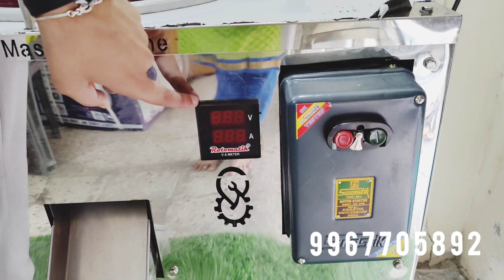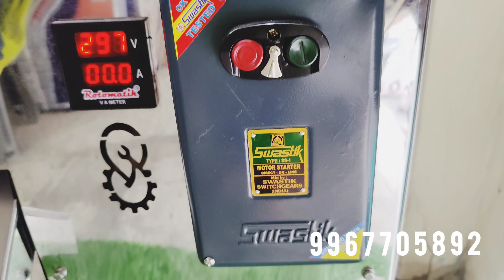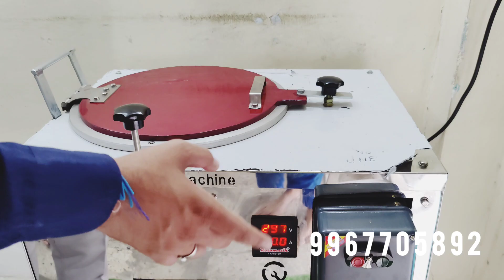chilli grinding machine | masala grinding machine | spice grinder machine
मशीनची तांत्रिक माहिती खाली दिलेली आहे, मशीन पाहण्यासाठी वर दिलेल्या विडिओ वर क्लिक करा.
1) Size of the
machine-L*W*H=27"*21"*32" approximately
2)
a)2Hp,3Hp Chamber size in mm
Dia-345 mm
Depth- 125 mm, weight -12 kg
b)5hp chamber size
Dia-375mm, height -175 mm, Weight -16kg
3) Electricity voltage - 230 volt or 440 Volt available
4) Rpm of the machine is 5000 rpm
5) Rpm of the motor 1440 for single phase and 2800 rpm for three phase
6) Weight-96  plus minus 3 kg
7) fabrication Angel 35*5mm
8) SS used 0.8 202 grade
9) Belt drive system
10) Chamber is made of aluminum

Note
There should not be a Voltage ⚡ drop problem on sight.

We deliver all india machinery
Full advance payment

Chilli Grinding Machine
Chilli Grinding Machine, We are the manufacturers & Suppliers of Red Chilli Grinding Machine Grinder Machine. Best Chilli grinding machine price in india. We are manufacturer high quilty chilli grinder machine. Our organization focus on manufacturing Instant Masala Grinder. Across industrial processing units, these grinders are widely used for grinding masala and for making ginger,garlic paste and chutney. These grinders using in industrial kitchens and canteens due to their easy usage and reliable operations. Advantage: Accuracy in operations Wear resistant Uniform grinding Further Details:  Instant Masala Grinder is a heavy duty machine ideal for grinding ginger paste, masala, chutneys, etc. Heavy duty machine Ideal for grinding spices, herbs All contacting parts are made of stainless steel.
masala mirchi grinder machine trending video 2023 new model